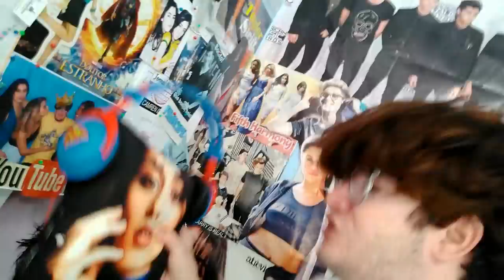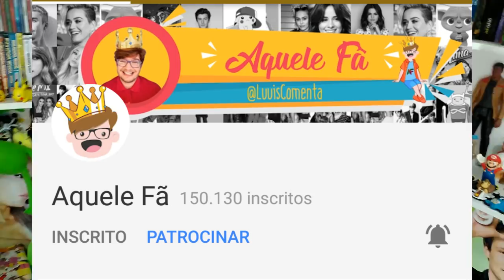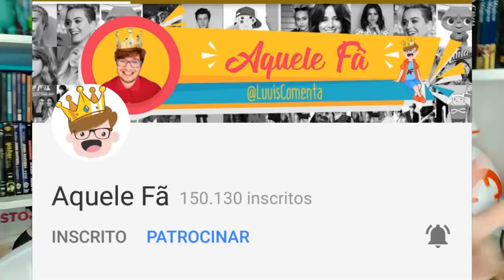PLANTÃO SAPATÃO: LAUREN JAUREGUI MACUMBEIRA, HAYLEY AFIM DA CAMILA CABELLO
LAUREN JAUREGUI PRATICANDO TRABALHOS NO STORIES, HAYLEY KIYOKO TEM CRUSH EM CAMILA CABELLO.

CEP: 41610970
SALVADOR-BA